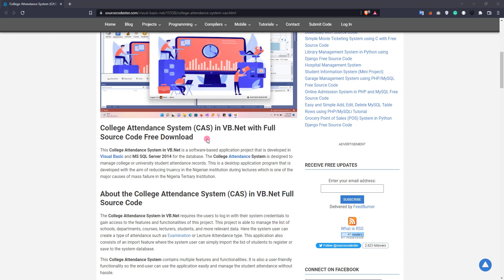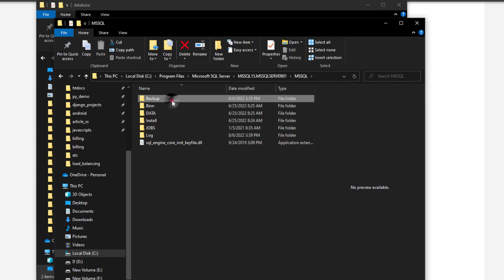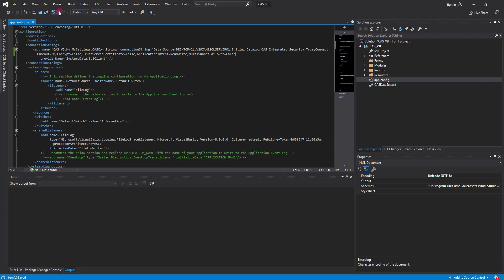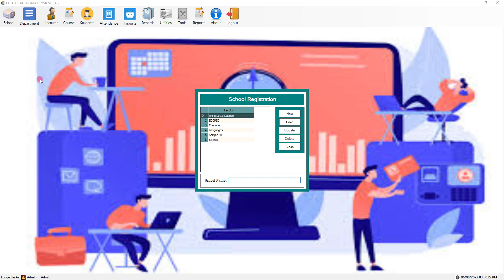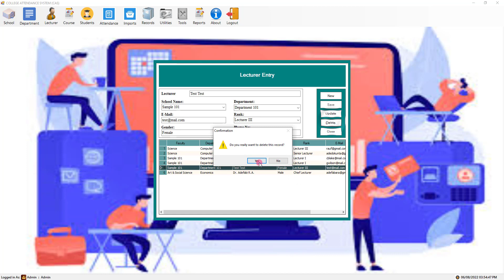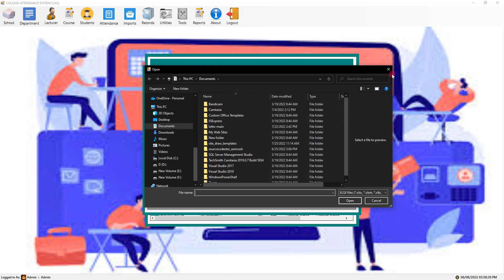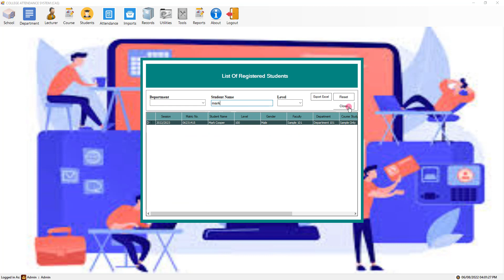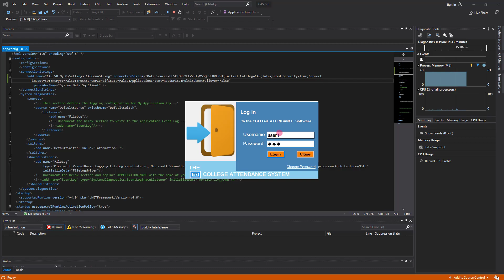College Attendance System CAS in VB NET and MSSQL DEMO